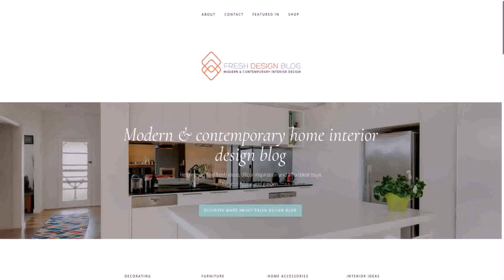Modern Home Interior Design Blog - Gif Maker DaddyGif.com (see description)